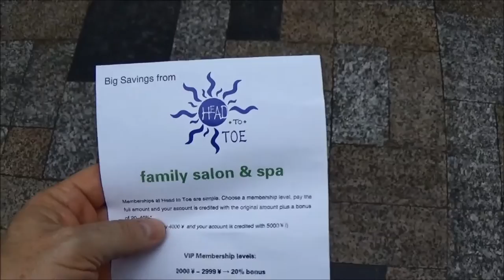first haircut in shanghai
This video is my first haircut in Shanghai. It is a big deal because for the last 25 years, I have only 2 people cut my hair, my sister, a licensed hair stylist or Bobby Brings who owns Hairstyles of Downtown in Orlando Florida.